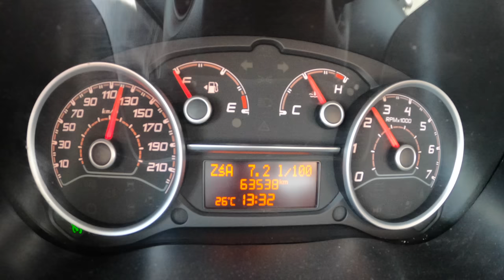Fiat Doblo [1.6 105 HP] | POV Test Drive #809 Joe Black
Car: Fiat Doblo IV Cargo 1.6 MULTIJET 16V 105 HP 2019

0:00 Intro
0:07 Walk-around and interior
1:18 Casual driving
4:20 Bumpy road
5:44 Casual driving
7:48 Tunnel
8:06 Highway
8:33 Acceleration
9:25 Engine view
9:36 Fuel Consumption

Engine: 1.6L Diesel 4-cylinders
Displacement (cc): 1598
Power: 77 kW/105 hp
Torque: 290 Nm
Transmission: 6-speed manual
Traction: FWD ( Front-Wheel Drive )

Acceleration (0–100 km/h): 13,4 s.
Acceleration Joe (0–100 km/h): 14,3 s.

Fuel Tank Capacity: 60L
Total Range: 1091 km
Weight: 1430 Kg
Cargo Space: N/A
Model: 2019
Base Price: N/A

Driver: Joe Black
Video: GoPro Hero 9 Black / Sony a6300 + Sigma 16mm f1.4
Audio: Zoom H2n (recorder) & Roland CS-10EM (binaural microphones)
Edit: MacBook Pro / Final cut Pro X